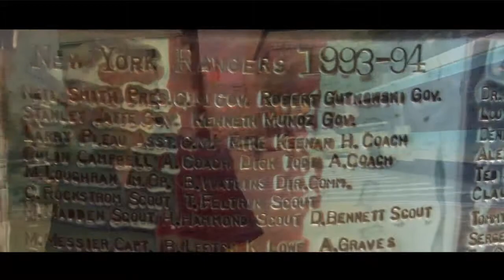Jimmy T. Featuring Jermain Roberson - Brand New Day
Director Puma Creates Another Masterpiece out of Alternative Rock/Rap
New York, NY - July 21, 2010 - Director Joe Puma unveils his latest
production entitled Brand New Day by Jimmy T. feat. Jermaine Roberson.

"It is a video that sends a message that sometimes 'you have stop and smell the roses'," said Jimmy T. about his life and life in the big city while Jermaine Roberson sends it home with his soulful chorus performance of a "Brand New Day."

Music contains samples of Joe Satriani's " A Cool New Way" satriani.com